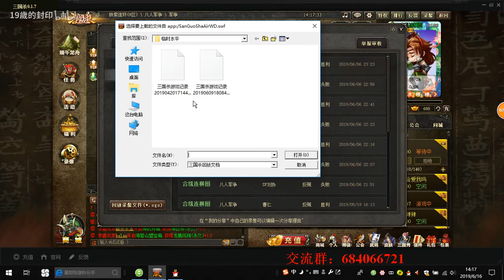【封印解说三国杀】内奸魏延首轮1v7，神赵云主公鏖战群雄！ 20190616